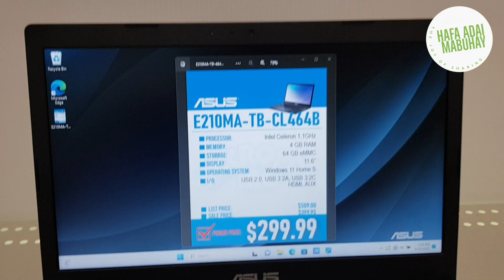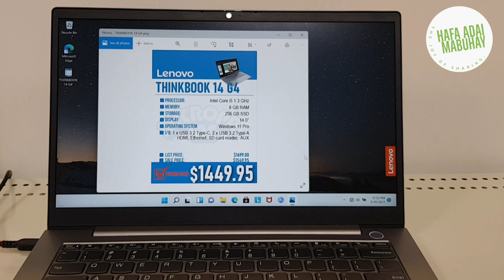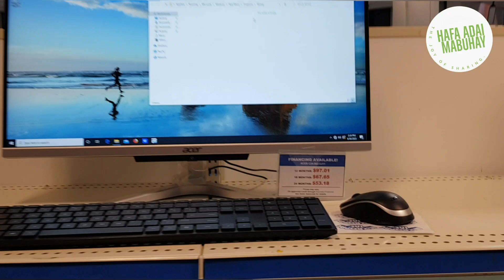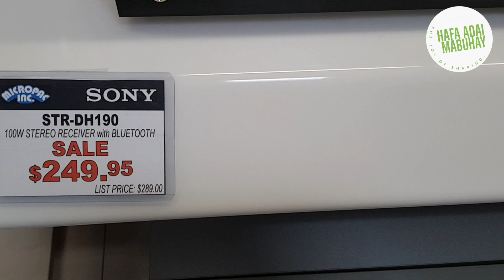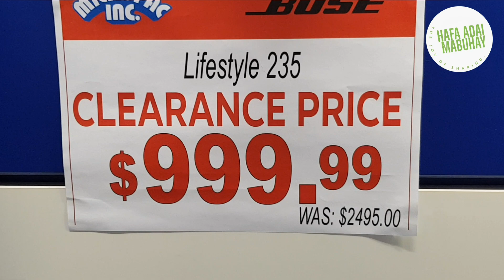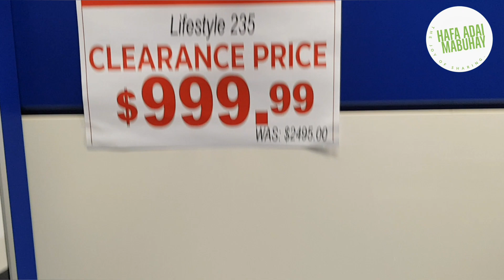GoPro12, Laptop, Desktop, Speaker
GoPro, Bose Speaker, Laptop, and other gadgets. Guam is Tax Free!!!

Our channel Hafa Adai Mabuhay is all about Island Tour, Tax Free Shopping, Food and more…we are inspired by the slogan “The Joy of Sharing”.

Hafa Adai is pronounced as “half a day” which means “hi or hello”.

Si Yu’us Ma’ase’ / Salamat / Thank you, ka-HAM!!

We welcome any comments or suggestions you may have.